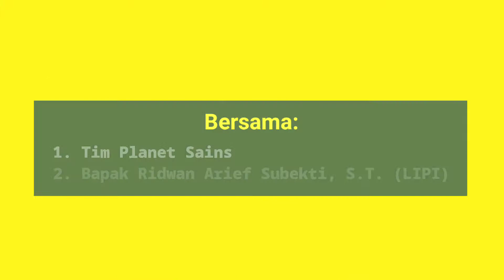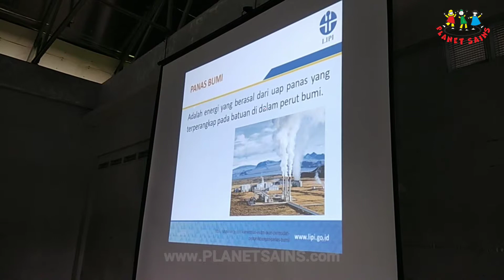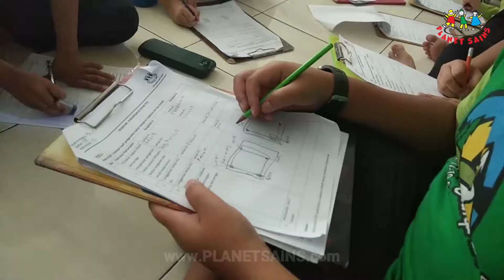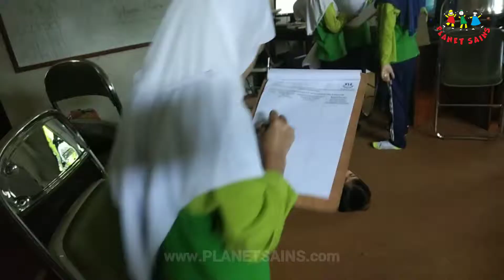SD Salman Al Farisi | Bersama Planet Sains & LIPI | Workshop Sains | Februari 2019